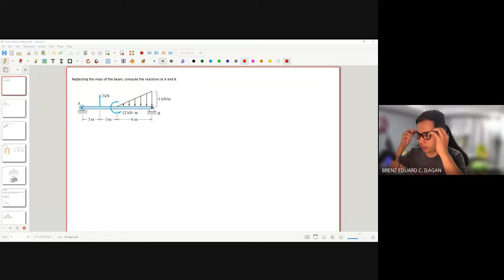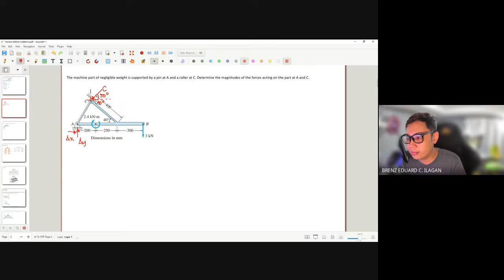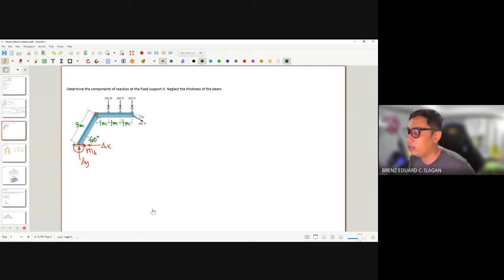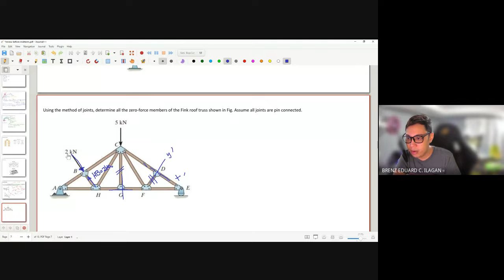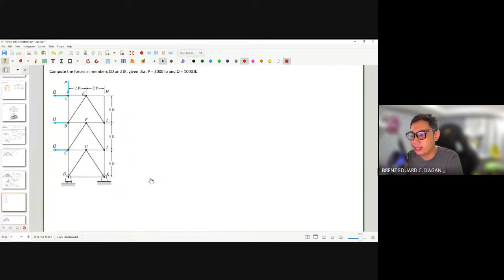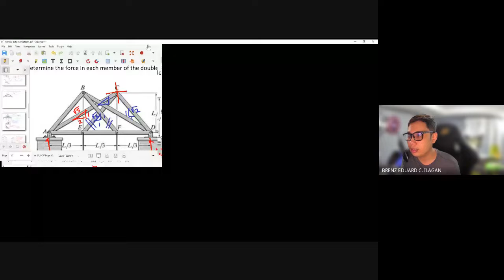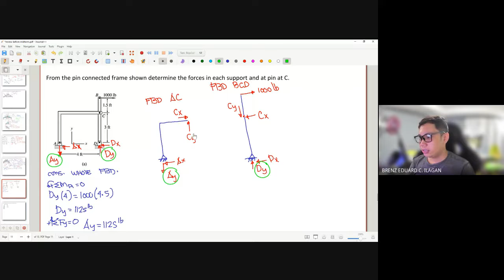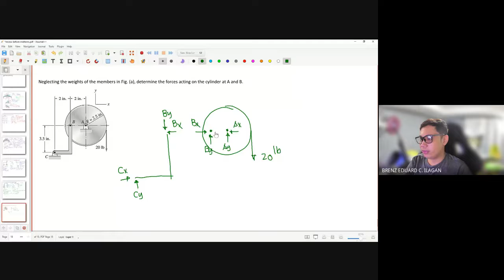Review Before Midterms in Statics of Rigid Bodies (SRB) 2022-2023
Equilibrium of Force System and Analysis of Structures